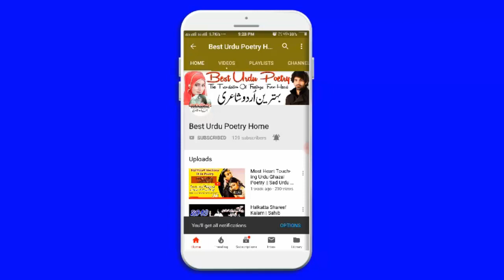heart touching poetry urdu | heart touching urdu ghazal 2019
Assalamo alikum dosto ehbab hamare channel best urdu poetry ,par hum apko khush amdeed kehte hain
aur bell i con par bhi daba dein taake aapko hamari har aane wali urdu poetry ki videos ki updates sab se pehle
 mil sake .

Mazeeed Achi Poetry Sunny kay Liye Nichy Links per Click Karen.

Urdu Poetry|Poetry|
2 lines nfak
Poetry In Urdu
Bin Tere|Musafir|
2 line sad shayari
2 line sad shayari hindi
2 line sad shayari in urdu
2 line urdu poetry images
4 line urdu sad Poetry
6 line urdu poetry| in hindi| urdu|
urdu ghazal attaullah esakhelvi
how to write a urdu ghazal
urdu ghazal best
urdu ghazal books

urdu ghazal chahiye
sad poetry
urdu sad poetry
urdu poets
urdu poems
poetry club